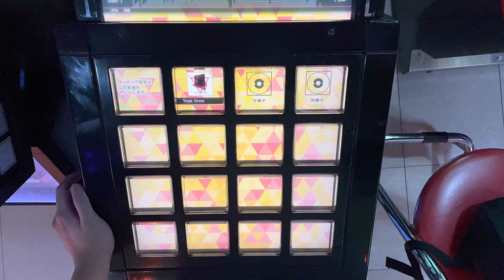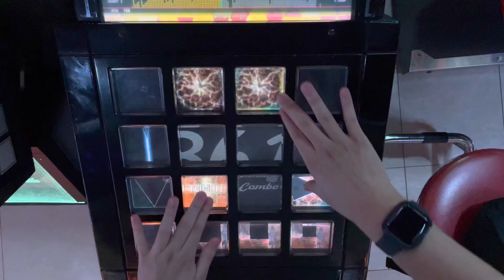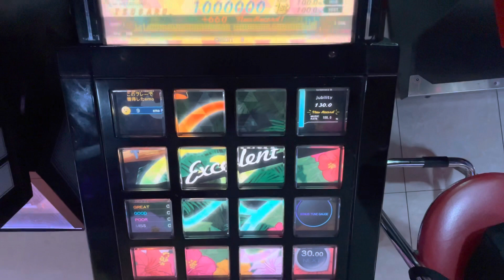［jubeat festo］Triple Cross [EXT/10.3] EXC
Player : F2*R1T-Y
Title : Triple Cross
Artist : BEMANI Sound Team "dj TAKA & DJ YOSHITAKA & SYUNN"
LEVEL : 10.3(EXT)

「BEMANI 2021真夏の歌合戦5番勝負」BONUS TRACK
10/28に追加